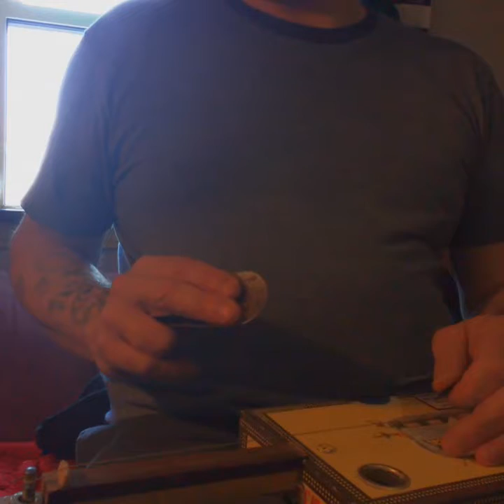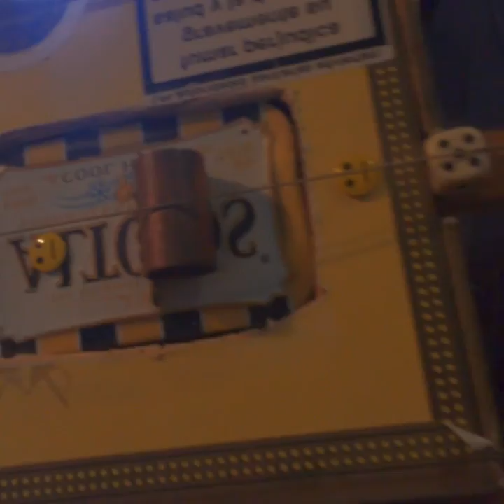Love in Vain by Robert Johnson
Performed by Dirty Pat Walsh on one string cigar box guitar with a metal shoehorn slide🔥🔥💀💀💔💔